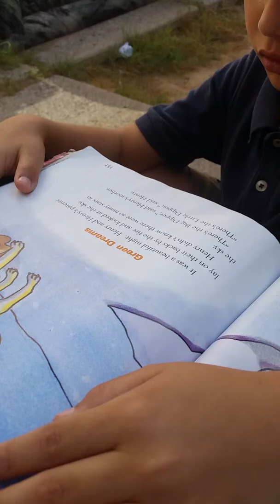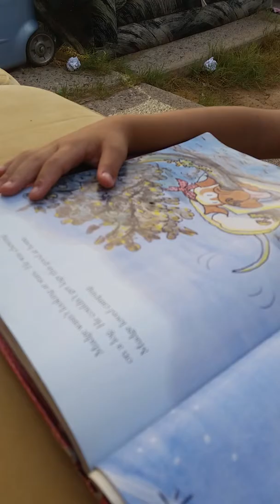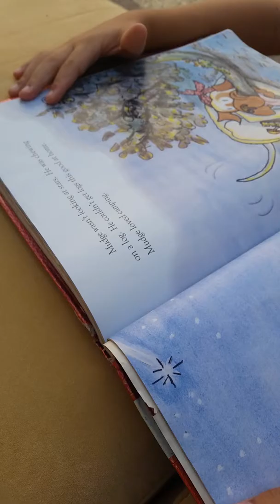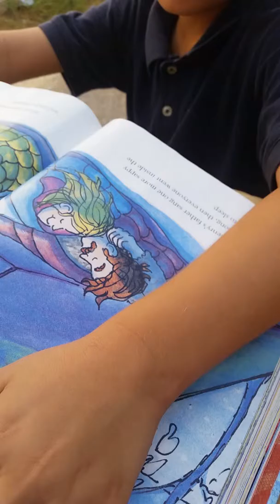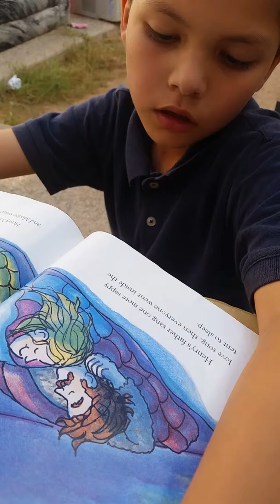Unique Reading, 2nd Grade..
His reading is getting so much better :-) Proud of my boy!